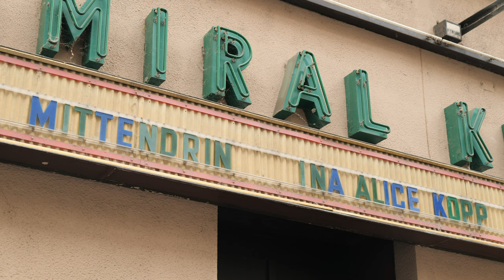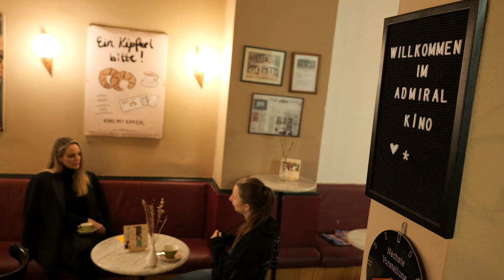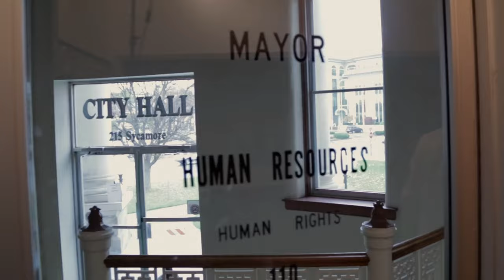Ina Alice Kopp - Filmproduzentin | Mittendrin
Das Portrait gewährt einen Einblick in das Leben und die Karriere der Schauspielerin und Filmproduzentin Ina Alice Kopp.  Von ihren Anfängen als Schauspielerin bis hin zu ihrem Aufstieg nach Hollywood hat sie in europäischen, chinesischen und amerikanischen Produktionen mitgewirkt. Mit ihrem Talent und ihrem Verständnis sowohl für die kreative als auch für die geschäftliche Seite der Filmindustrie entscheidet sie sich, ihre Karriere hinter der Kamera fortzusetzen.

Als Gründerin eines Filmstudios in Hollywood strebt sie danach, Inhalte zu produzieren, die geopolitisch, kulturell und sozial einen nachhaltigen Unterschied machen. Ihre Dokumentation "Better Angles" beleuchtet die Beziehungen zwischen den USA und China und markiert einen Höhepunkt, der einen kritischen Dialog zwischen verschiedenen Kulturen fördert. Durch ihre Arbeit setzt sich Ina Alice Kopp dafür ein, das Verständnis zwischen den Kulturen zu fördern.